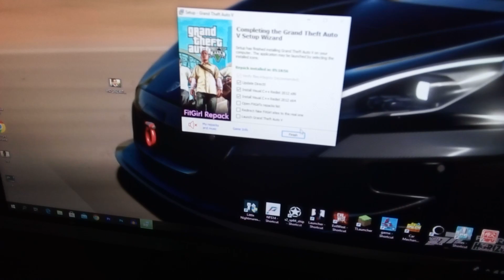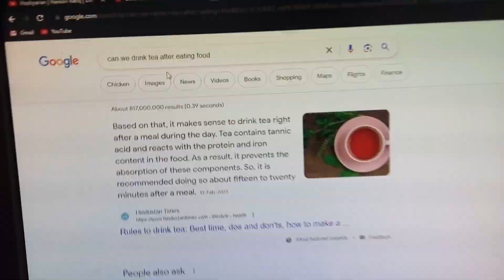WATCH IF YOU LIKE DAILY VLOGGING || Vlog #6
Welcome to the most entertaining vlogging channel on YouTube! Join me on an epic adventure through the streets of Pakistan as we dive headfirst into the world of vlogging. I try to vlog daily and transform my boring day into an interesting one using the magic of editing. In this side-splitting vlog, I am bringing the laughs, the memes, and a whole lot of fun to make your day brighter!
From the moment I wake up, I am on a mission to find the humor in every situation. I will showcase our unique perspective on the world, injecting every moment with laughter and creativity.
But that's not all! My vlogs are for all - from the young to the young at heart. Our goal is to spread joy and inspire everyone to embrace their inner comedian. Whether you're a vlogging enthusiast or just looking for a good laugh, my channel is the perfect destination for you. I try my best to make my content family friendly.
Expect spontaneous dance-offs, unexpected encounters, and, of course, a generous sprinkle of hilarious memes throughout the video that will keep you engaged and laughing till the very end.
Join us as we prove that vlogs can be incredibly entertaining while showcasing the vibrant spirit of Pakistan. Let's turn ordinary moments into extraordinary memories together!
I am inspired by many Youtubers like Hassan Hameed, Irfan Junejo and Ducky Bhai of course and that’s why you will see a mixture of Simplicity, Quality and Comedy.